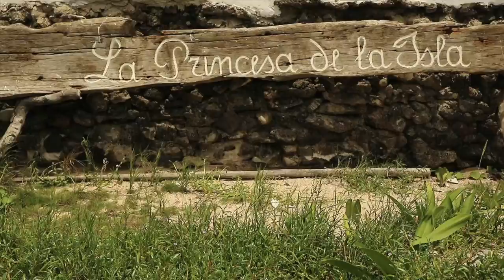La STORIA della RICERCA dell'ISOLA PERDUTA - DigitaLife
Siamo venuti a trovare Alessandro per raccogliere la sua storia. Trentasei anni nel mondo dell'informatica e poi nel 1997, vent'anni fa, proprio mentre nascevano Varesenews e Google, ha lasciato tutto per andare a vivere nell'isola dei suoi sogni. Corn island o la isla de maiz, si trova sulla costa atlantica del paese centroamericano.